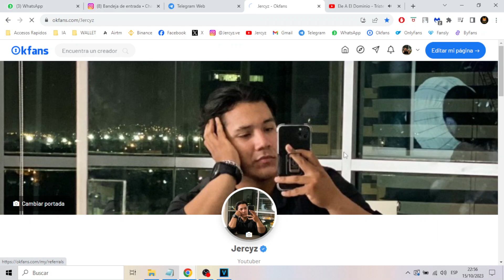OKFANS - GANA DINERO INVITANDO PERSONAS EN OKFANS CON EL SISTEMA DE REFERIDOS 📲💸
🔵¿QUE ES OKFANS?🔵
Okfans comparte muchas similitudes con Onlyfans y ofrece las mismas funciones. Sin embargo, lo que distingue a Okfans son sus características distintivas:

🔹Cero restricciones de contenido: Okfans no impone restricciones de contenido, lo que permite a los creadores expresarse libremente.

🔹Verificación de cuenta flexible: Aceptamos varios tipos de documentos para la verificación de cuenta, simplificando el proceso de registro para nuestros usuarios.

🔹Protección de contenido para creadores: priorizamos la seguridad del contenido de los creadores, garantizando que esté protegido contra la distribución no autorizada.

🔹Gestión de cuentas para personas influyentes destacadas: Okfans ofrece servicios de gestión de cuentas especializados adaptados a las necesidades de personas influyentes destacadas, ayudándoles a gestionar eficientemente su presencia y monetizar su contenido.

🔹Transacciones de Divisas Globales: Además, podemos enviar dinero a todo el mundo en diferentes monedas, facilitando las transacciones internacionales.